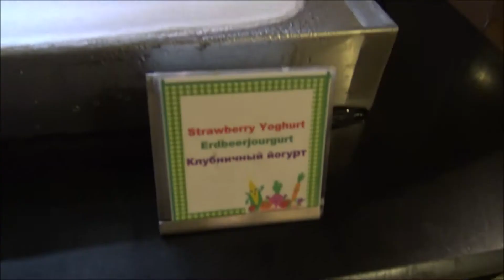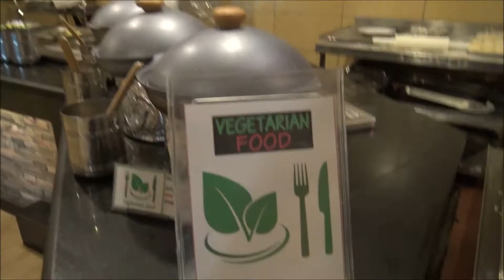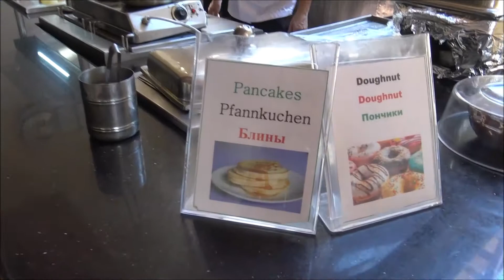Albatros Palace Resort Frühstück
UNSER EQUIPMENT:

Günstige Actioncam *

Unser Schnittprogramm: Windows movie maker